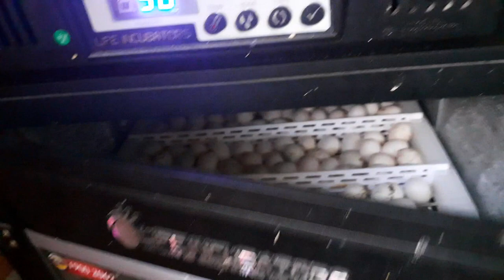Với cách làm này chim Bồ câu Titan Thái, siêu thịt, siêu đẻ làm giống đạt hiệu quả chất lượng nhất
ĐỊA CHỈ: Thôn Hòa Nam 2, xã Eanuôl, huyện Buôn Đôn, tỉnh Đắk Lắk.